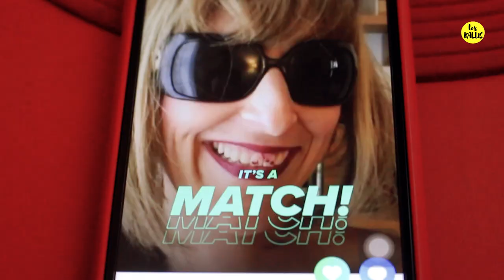Comment créer un bon PROFIL Tinder ? ** les KALUS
Les KALUS vous expliquent comment attirer plus de monde sur les sites de rencontre.
Tinder, Grindr, ... Quelle photo mettre ? La bio ? La présentation ?
Ils vous disent tout !!!